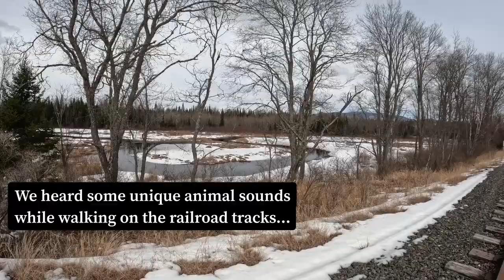River Otters Mating In The Wild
Watch and listen as we capture two wild river otters mating in the white mountains of New Hampshire. We heard otter focalization’s from far away while scouting for beavers and were able to get close enough to film this amazing encounter without disturbing them.